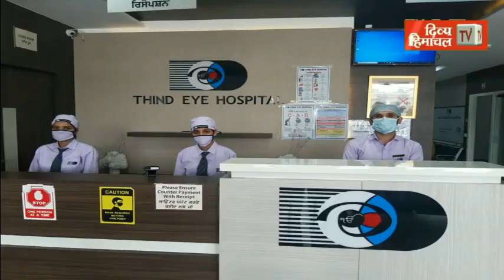ऐसा क्या था हमीरपुर के इस गांव में, जो सभी ने दूसरी जगह बसना ठीक समझा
divyahimachaltv
dhtv,tvnews
local news
divyahimachalgoodmorning
khabre ftafat
divyahimachalgoodafternoon